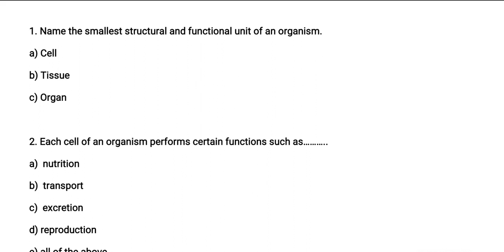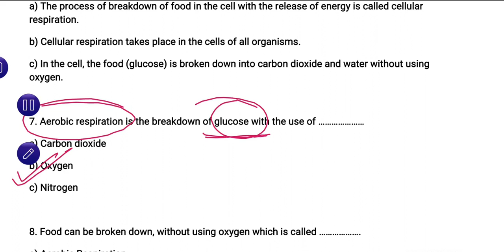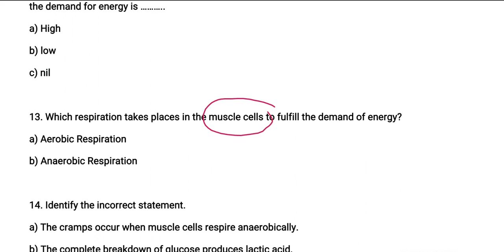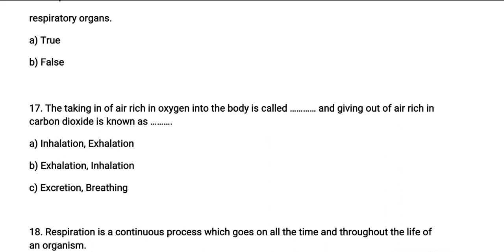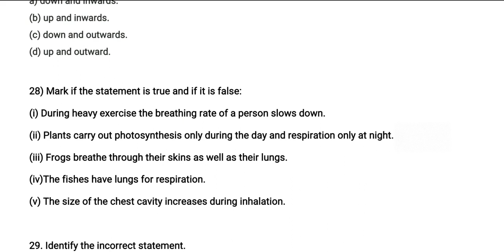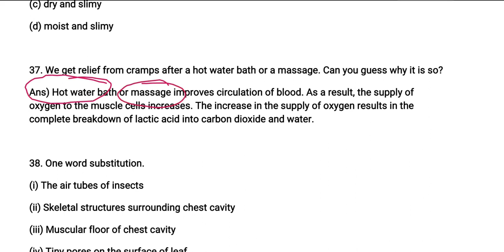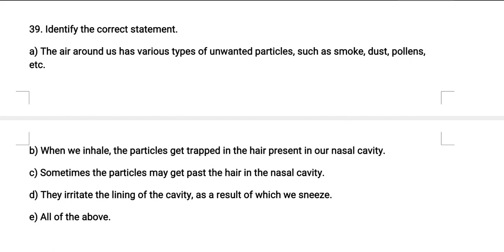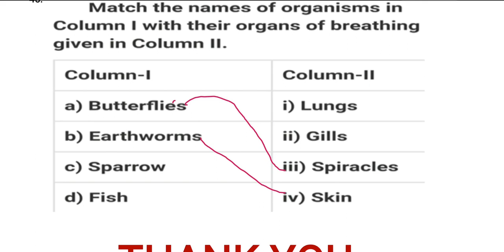Best MCQ Class 7 Respiration in Organisms Full Chapter | Class 7 MCQ Science // Class 7 Science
. MOST IMPORTANT QUESTIONS OF RESPIRATION ON ORGANISMS BASED ON NCERT AND EXEMPLAR

For other MCQs, follow the playlist below...